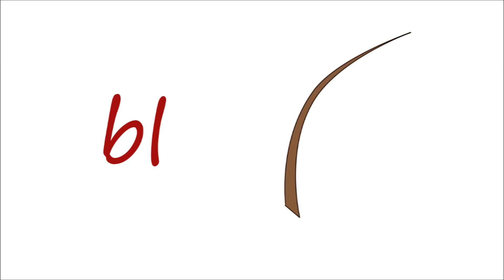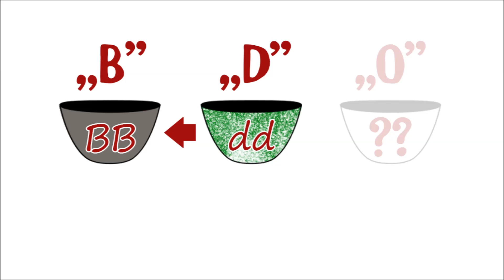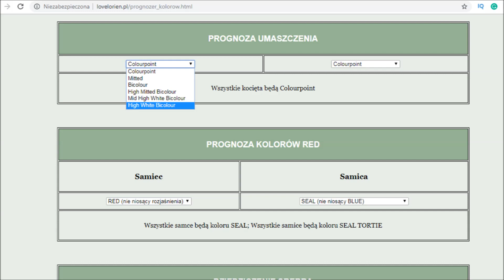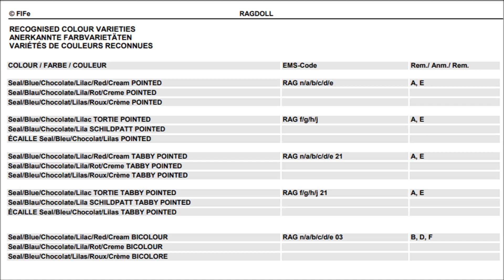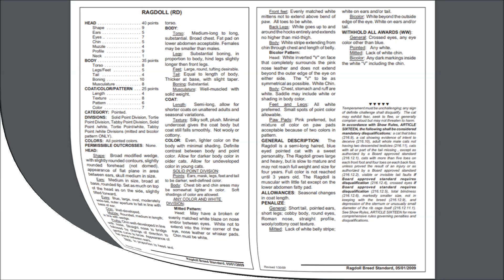Dlaczego Ragdoll jest SEAL zamiast BLACK? Objaśniam genetykę i standard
Zapraszam do kolejnego odcinka serii o genetyce i standardach kotów rasy Ragdoll - tym razem opowiadam o Ragdollach czarnych, zwanych seal.